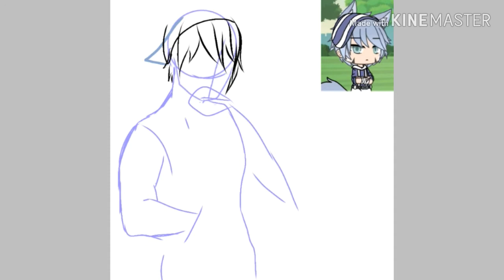( bluewølfsart ) Oofyartz art contest entry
I took longer than I was supposed to..
(For obvious reasons .. I got lazy ;w;)

Attention:
 The music track in the video is not mine..
Please give credits to the real artists

Song: Faded
Artist: Alan walker
Cover by (used in video): Connor Maynard